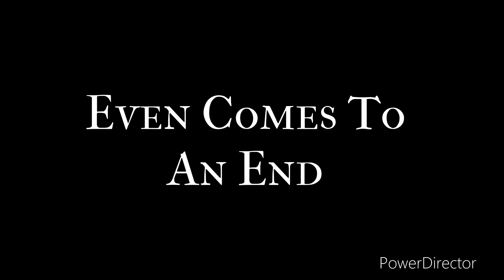Two Dudes in the Totally Non Bogus Movie Official Trailer 2023/ S&D Shorts Productions